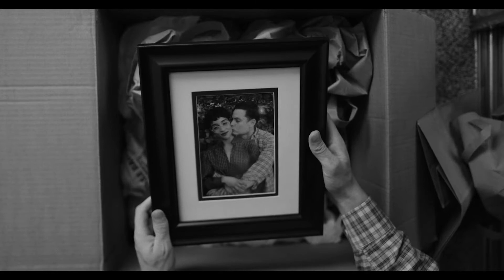消失第三者 Black Jade | 預告片 | 行動電影院 SmartCinema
★2020聖莫尼卡電影節最佳敘事長片
★22022角斗士電影節最佳導演

雷與妻子蘿西在洛杉磯開始新生活，蘿西妹妹阿黛兒的介入導致三人陷入爭吵，為了家庭和諧雷決定要讓一個人消失…

立即上《行動電影院》搶先看！